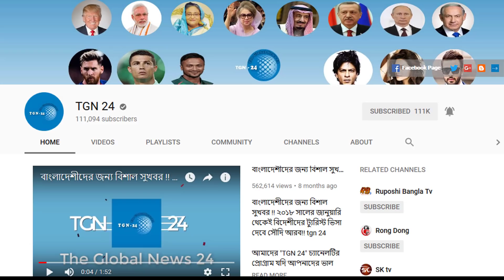সৌদি গ্র্যান্ড মুফতি সুদাইসি দিলেন বড় সুখবর। জমজমের পানি পান করলে আল্লাহ্‌র রহমতে করোনা কেটে যাবে।